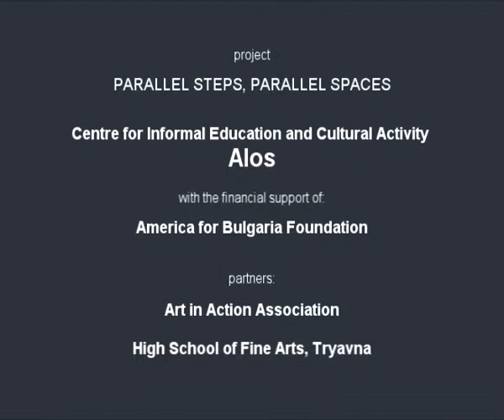PSPP_3_Kinetic_Art_eng